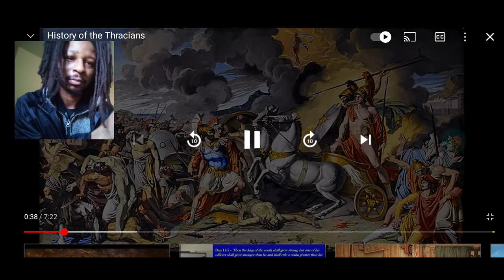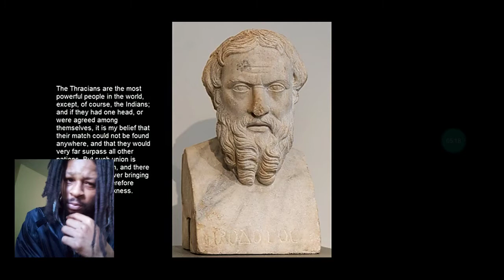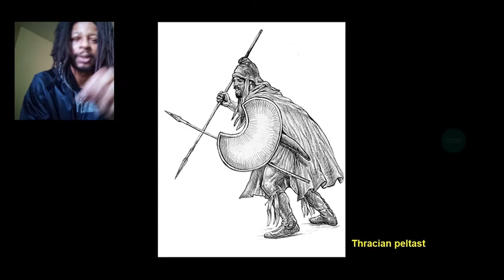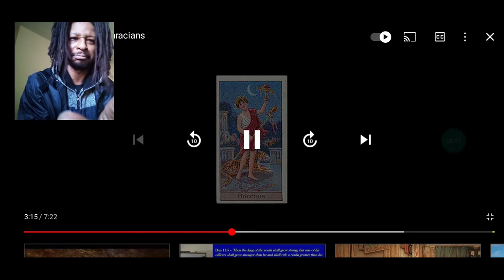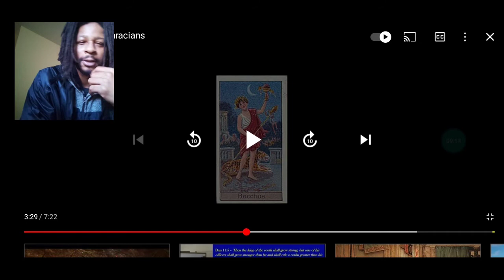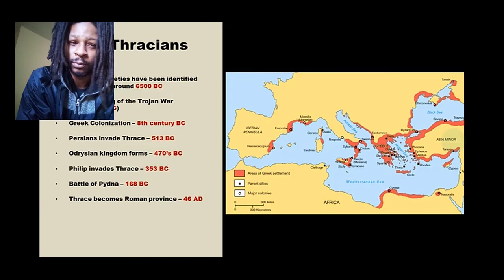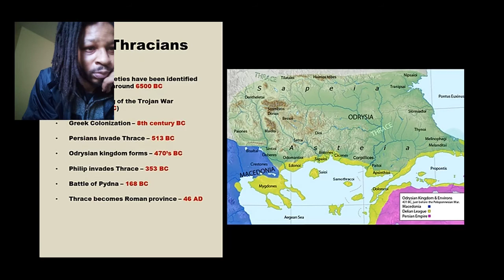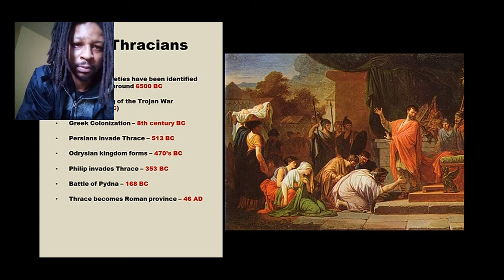Reacting To History of Thracia and Thracians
Oh, They're Bulgarians? I always give credit to the (creators/ artist) in both the video and a description box of every reaction I do. Thank you.